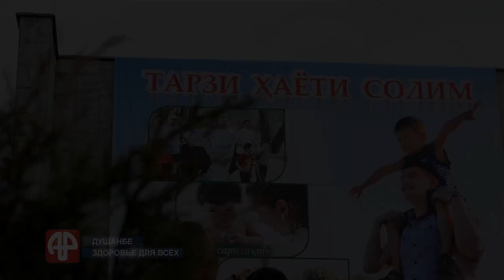Всемирный день здоровья-2018 в Таджикистане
Таджикистан отмечает Всемирный день здоровья.
Сегодня все медучреждения Таджикистана проводят день открытых дверей. В столице, наряду со всеми городскими центрами здоровья, широкомасштабное мероприятие проходит в Институте гастроэнтерологии.
С восьми  утра до полудня жители столицы и гости столицы могут бесплатно основе пройти обследование и получить консультации у врачей различного профиля.
Напомним, Всемирный день здоровья (World Health Day) отмечается ежегодно 7 апреля в день создания в 1948 году Всемирной организации здравоохранения (World Health Organization, WHO). За время, прошедшее с того исторического момента, членами Всемирной организации здравоохранения (ВОЗ) стали 194 государства мира.
В этом году мероприятия проводятся под лозунгом «Здоровье для всех».
Всемирный день здоровья – это глобальная кампания, которая направлена на привлечение внимания каждого жителя нашей планеты к проблемам здоровья и здравоохранения, с целью проведения совместных действий для защиты здоровья и благополучия людей.
В рамках мероприятия представители Минздрава и соцзащиты Таджикистана и Представительства ВОЗ в Таджикистане рассказали журналистам о всеобщем охвате услугами здравоохранения.
Акмал МАННОНОВ, Парвиз ТУРСУНОВ,
Asia-Plus